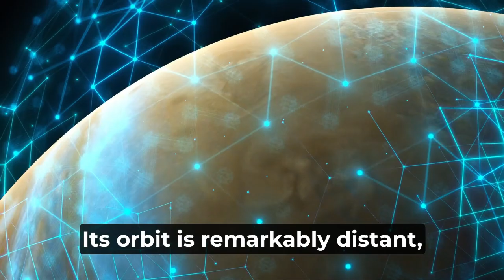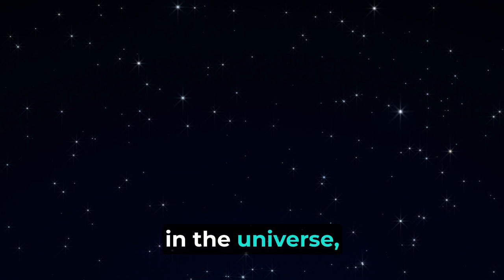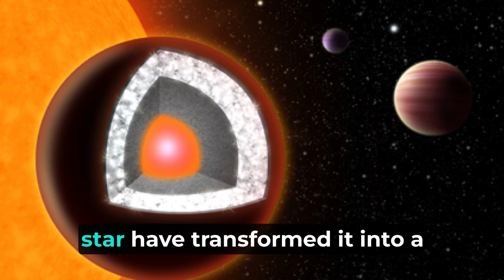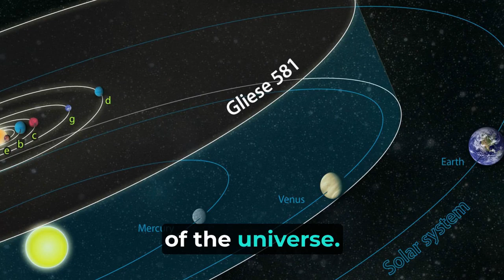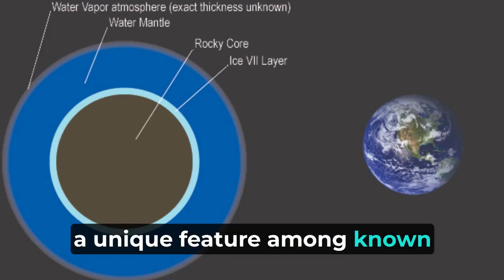TOP 10 Most Mysterious Planets in Our Universe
A planet the looks like earth and a planet made from Diamonds, did you know that these planets actually exist in our universe? Amazing right?